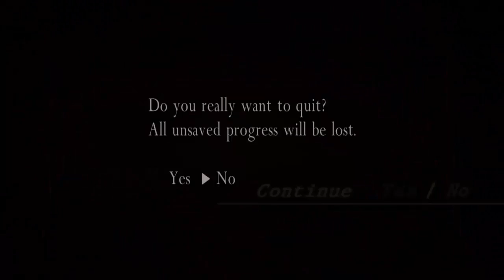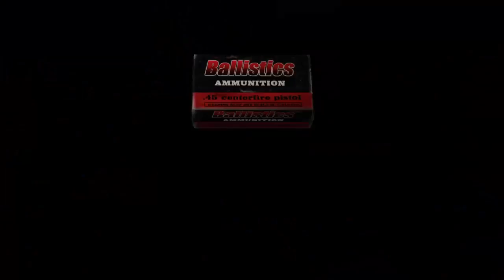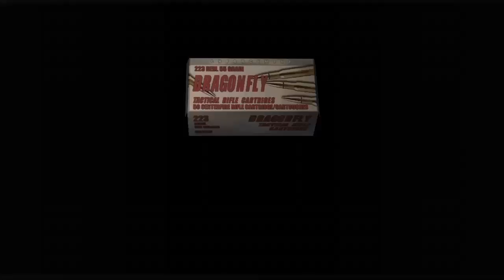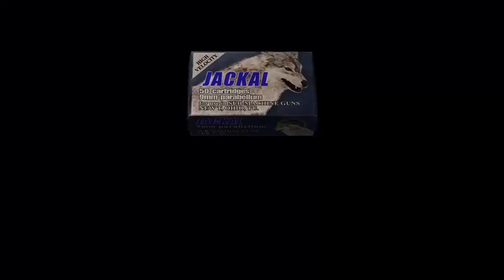RESIDENT EVIL 4: REMASTER - PS4 - (Ate Zerar) PARTE #8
PSN:PetHD098
XBOX LIVE:Flaviolivebr
Steam:flavioliveps31